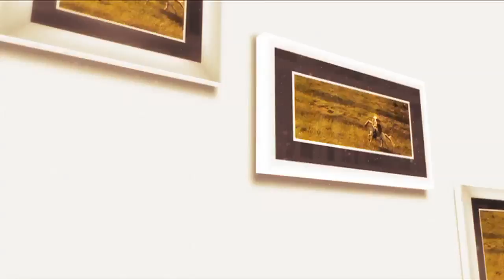Roberta Crintea - Bine-i stă jocului mare (@Tezaur folcloric)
Moment din ediţia emisiunii Tezaur folcloric de duminică, 10 iunie, cu  Roberta Crintea.

Gheorghiţa Nicolae şi echipa emisiunii vă aşteaptă duminică, de la ora 13:00, pe TVR1. Momente din emisiune găsiţi pe canalul nostru de YouTube